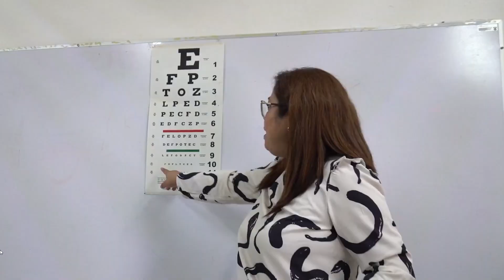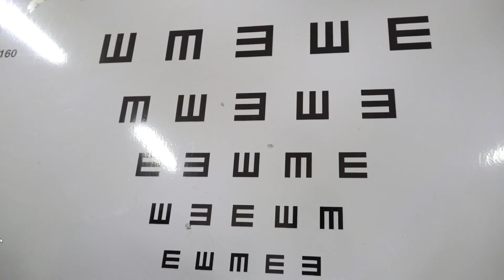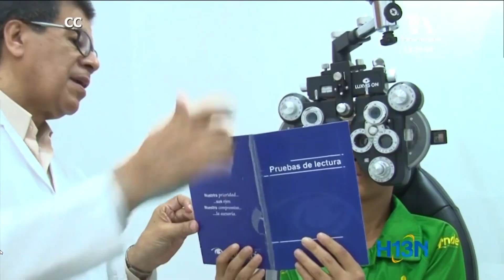Necesario regular el uso de dispositivos electrónicos, podría estarles causando daños en sus ojos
El uso excesivo de pantallas en niños puede causar miopía, un trastorno visual que afecta la capacidad de ver objetos lejanos con claridad, este problema ha ido aumentando debido a que los pequeños pasan más de tres horas al día frente a dispositivos electrónicos lo que favorece la fatiga ocular, ya que los pequeños tienden a fijar la vista en distancias cortas, enfatizó la especialista en optometría de la Universidad Autónoma de Sinaloa (UAS) Rosalía Ramírez Jaimes.